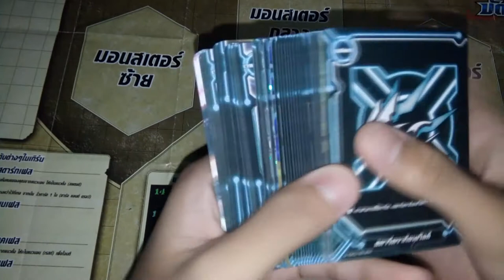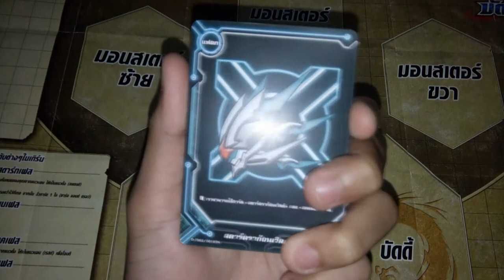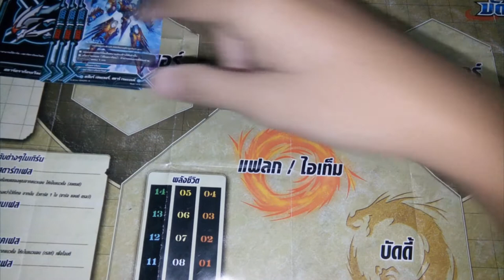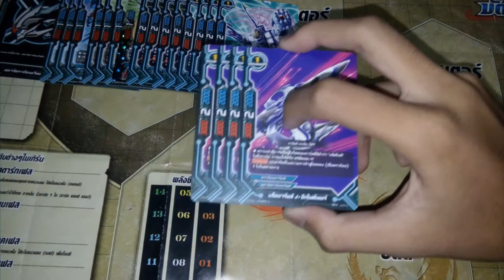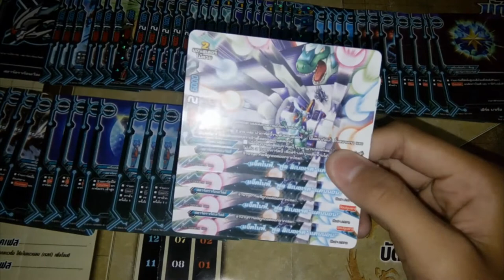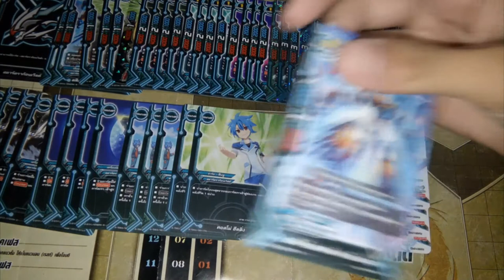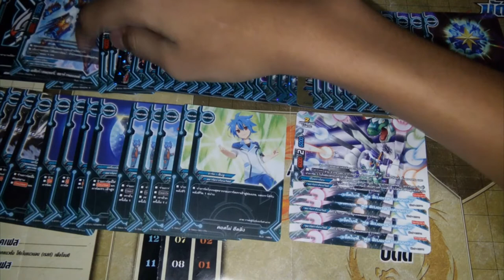แนวทางการจัดเด็ค ( buddyfight ) เด็คสตาดราก้อนเวิร์ลสายแจ็คไนฟ์ DDD v.1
ลิสการ์ด : D-TD02
                 D-BT01
                 H-BT04